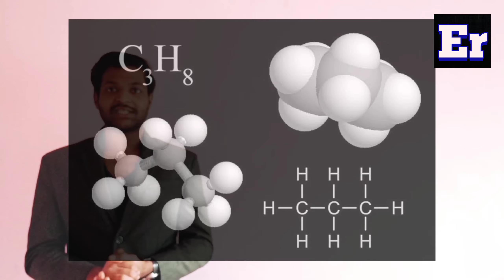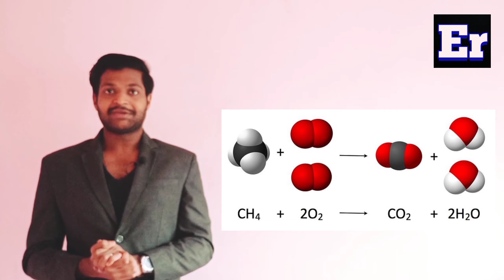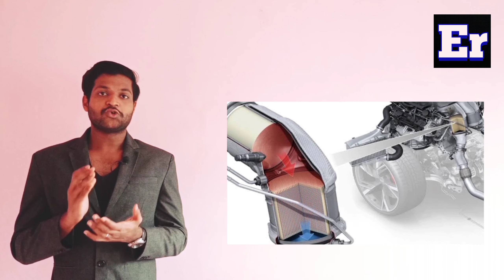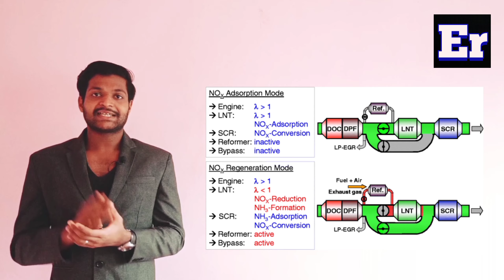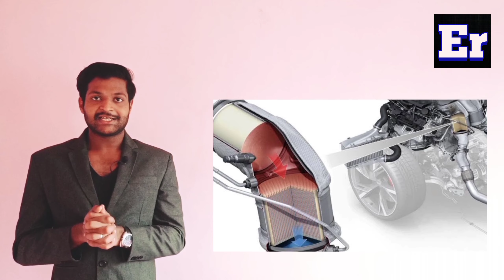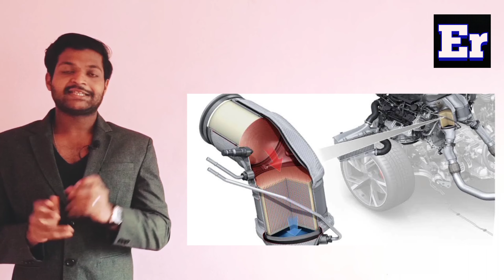What will be after BS6? how to satisfy the new emission norm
this video explains about the future variations that may come to an internal combustion engine vehicle in the next emission norm. internal combustion engine vehicles are equipped with a number of after treatment devices for satisfying the emission norm that is put forward by the government. commonly the after treatment devices contain a catalytic converter, lean Nox trap, selective catalyst reduction, exhaust gas recirculation, exhaust gas ignition, diesel particulate filter, gasoline particulate filter etc.
in the future these devices will step down to smaller engine vehicles. bigger engine vehicle will become hybrid electric for reducing the size of ice by combining electric motor.